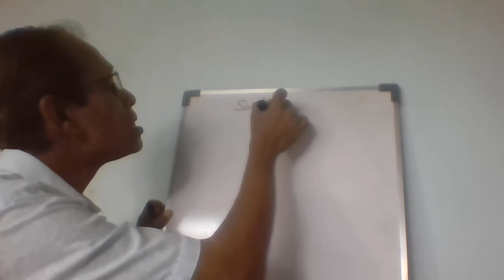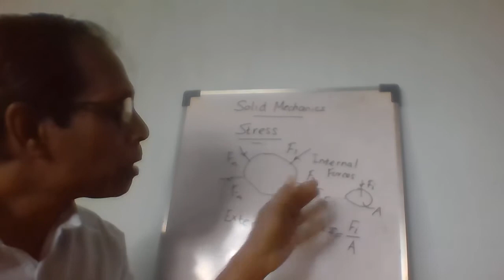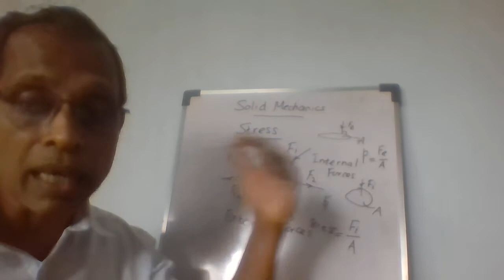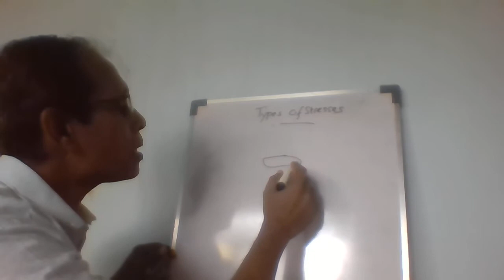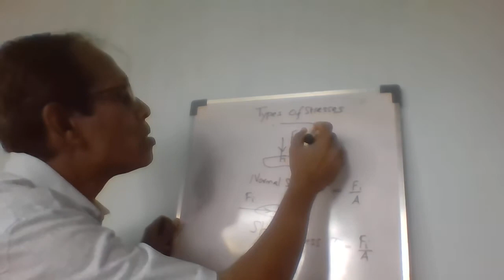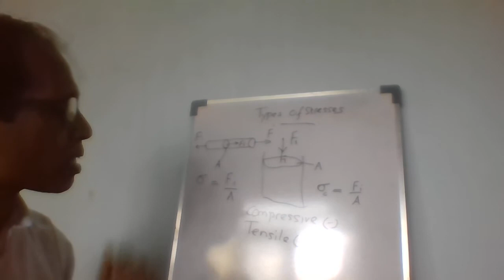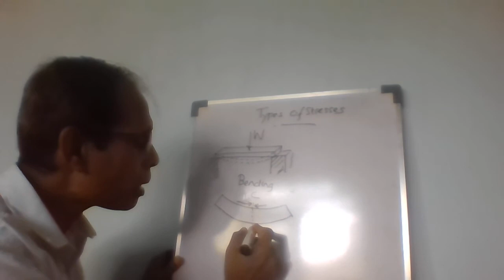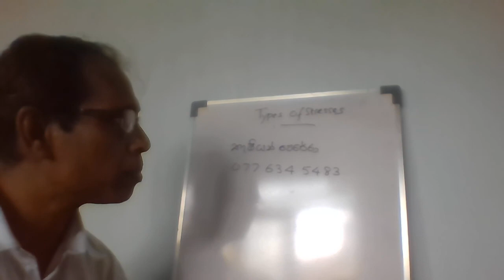Solid Mechanics 1 What is Stress?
It is discussed  the basics of Solid Mechanics such as stress, types of stresses etc.. If any body needs classes for theory / past paper discussions in this subject or thermodynamics, engineering mathematics, fluid mechanics, electrical subjects etc. contact me and my contact details are as follows.